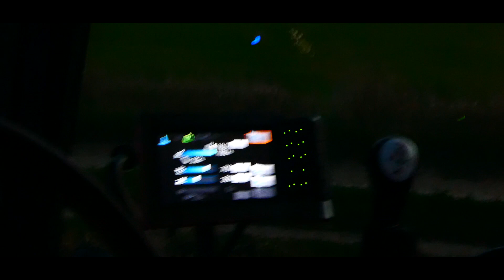Prace Pożniwne w Gr.Małecki ! ✔Akcja Na Dużą Skalę! ☆Vixa!!☆ Wschodni Plon ☆ Kubota Nie Daje Rady!✔